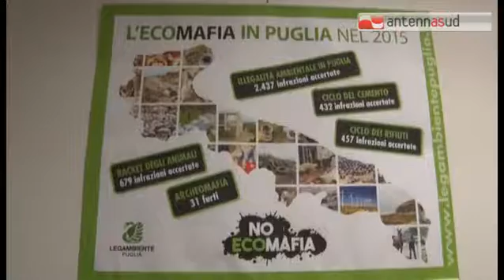Tg Antenna Sud - Rapporto ecomafie, in Puglia calano i reati